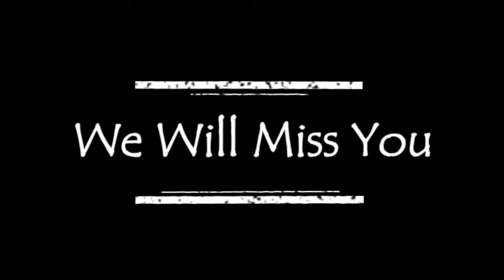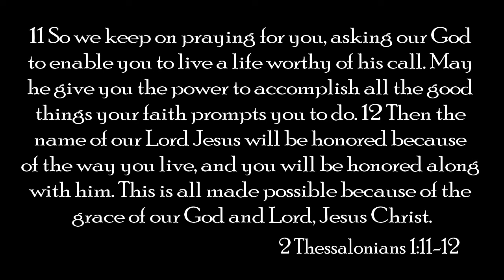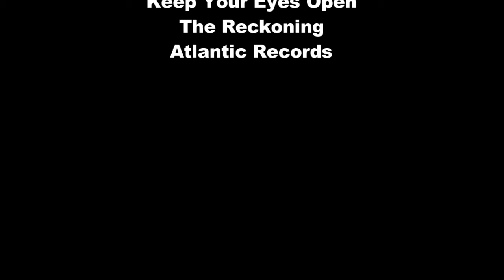Farewell from the Youth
Come out to experience A Day of Camp in one evening on Friday, and bring your friends! Thank you to all the youth and leaders who helped with this video!